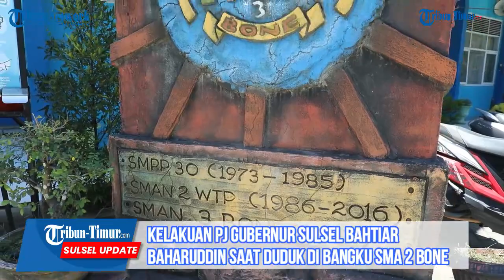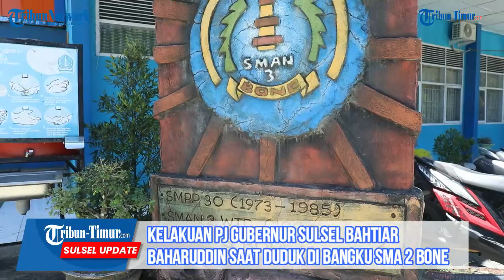Kelakuan Pj Gubernur Sulsel Bahtiar Baharuddin saat Duduk di Bangku SMA 2 Bone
TRIBUN-TIMUR.COM, BONE - Pj Gubernur Sulsel Bahtiar Baharuddin menjadi kebanggaan warga Kab Bone.

Terkhusus, siswa dan alumni SMA 2 Bone (Kini SMA 3).

Bahtiar mengenyam pendidikan di SMA 2 Bone selama 3 tahun. Dirinya merupakan siswa kelas IPS 2.

Temannya, Herni mengaku Bahtiar merupakan sosok yang asik di luar kelas.

Meskipun ketika di dalam kelas Bahtiar Baharuddin dikenal sosok serius dalam belajar.(TRIBUN-TIMUR.COM)

Reporter : Sanovra JR
Videographer : Sanovra JR
Editor: Rahman